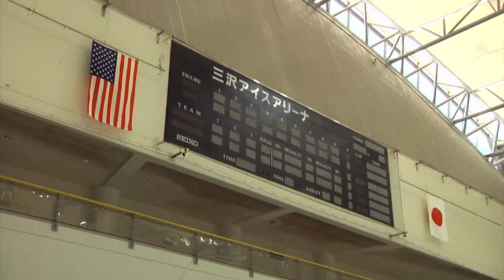Misawa Holds Kids Fest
The Airman and Family Readiness Center, along with the Misawa City Sports Promotion Section and the Misawa International Association hosted the 17th Annual International Children's Ice Festival.